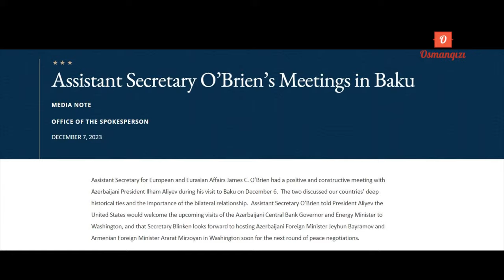Əliyev buna görə erkən seçki çağırıb? O'Brayenin ismarıcı nə imiş? Aylarla deyilməyənlər üzə çıxır